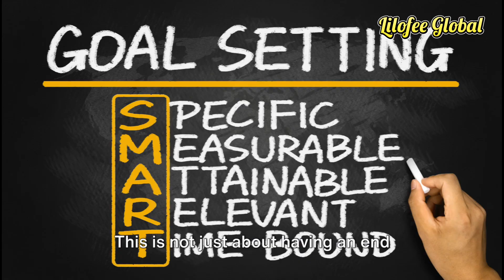10 Habits of Successful People: Moving Forward in Life